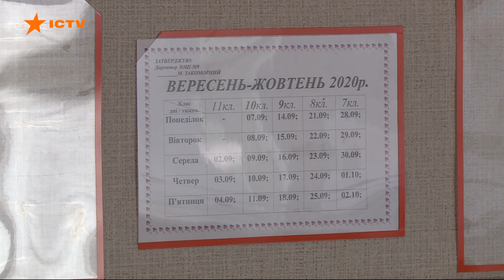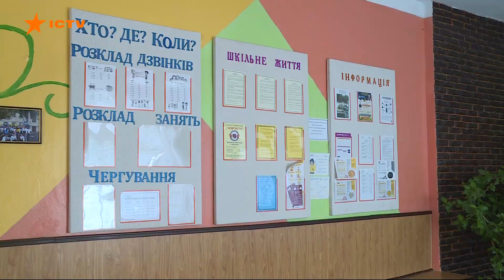Критическая ситуация в Киеве и Харькове. За день в Украине с Covid-19 госпитализировали 700 человек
За сутки в Украине зафиксировали 4 140 новых случаев коронавируса. С начала пандемии уже 226 462 человек переболело Covid-19.

За сутки умерло 44 человека, всего 4 397. Такие данные содержатся в системе мониторинга СНБО.

Выздоровело 98 737 украинцев, за сутки  1 370.

Среди антилидеров - Харьковская область (414), Киев (407) и Житомирская область (281).